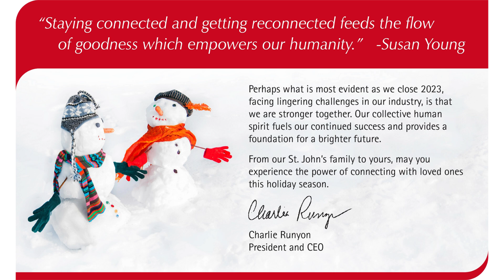St John's Holiday Card 2023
A holiday video greeting from St. John's!